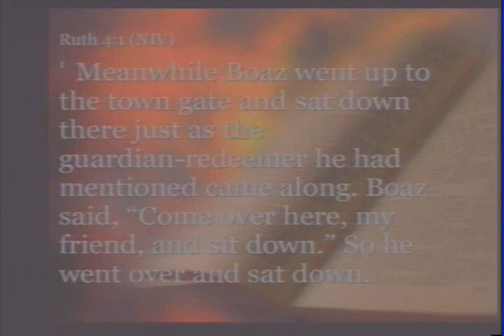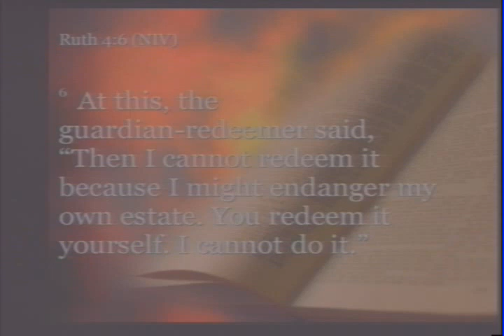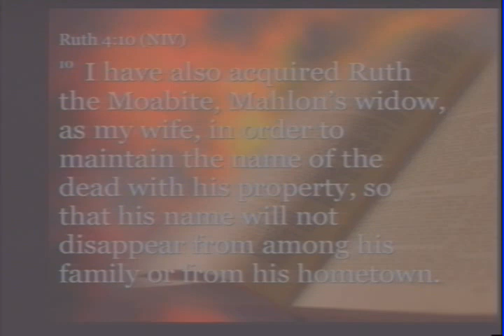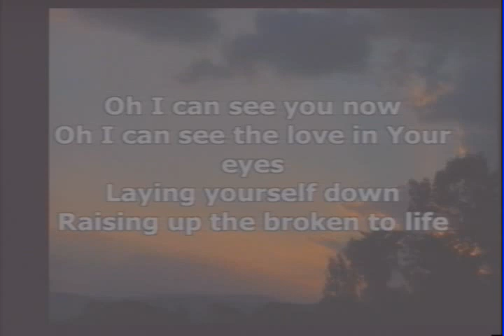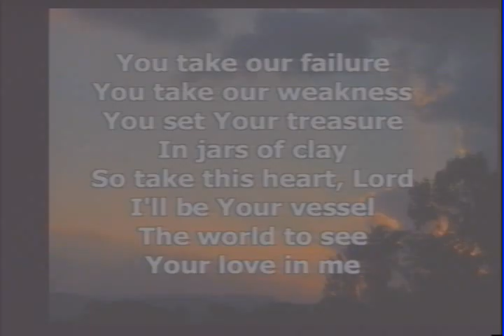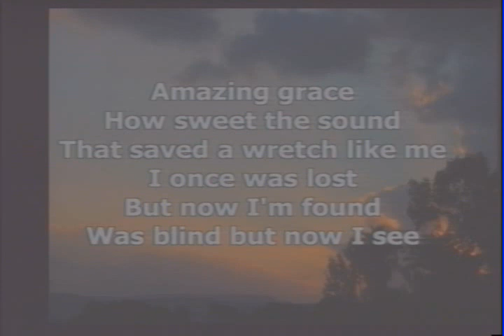May 14th, 2017